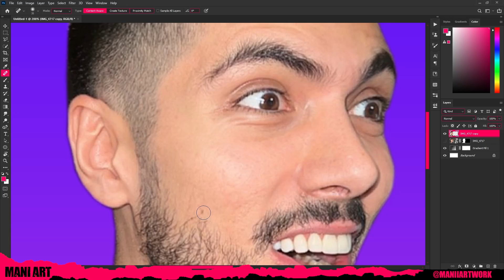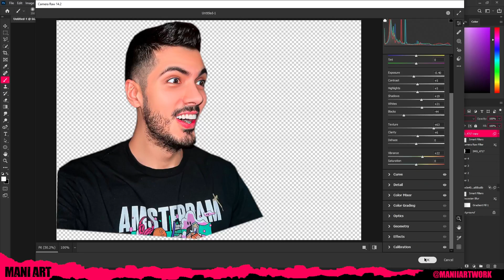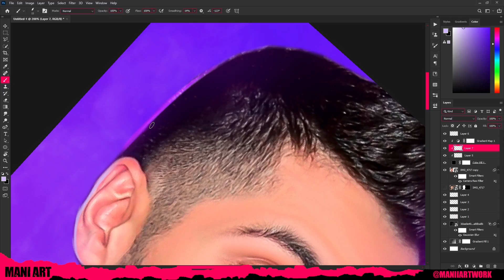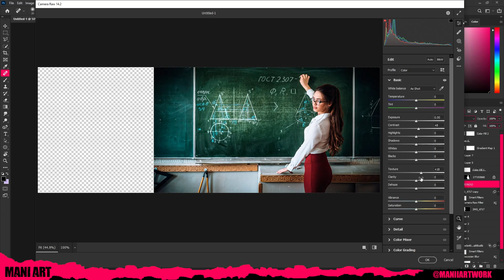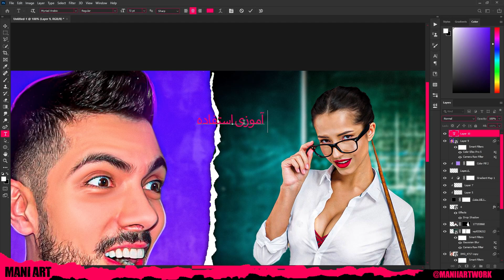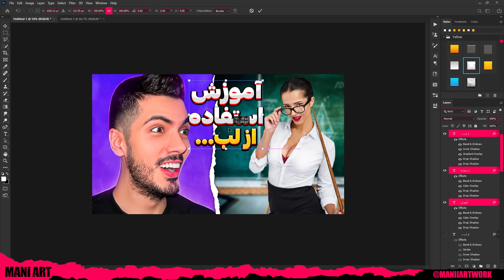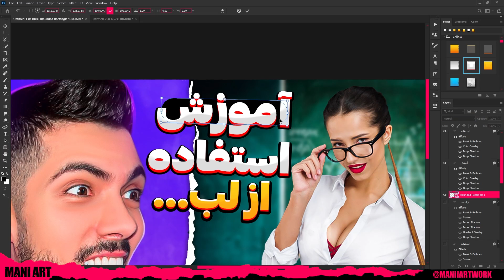آموزش تامبنیل به سبک فرشاد سایلنت (صفر تا صد )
امیدوارم این ویدیو کاربردی بوده باشه واستون :)
لایک و سابسکرایب یادتون نره ❤️

ساخت تامبنیل
فوتوشاپ
ساخت تامنیل فتوشاپ
Mani Art
آموزش فوتوشاپ
آموزش ساخت تامنیل
تامنیل گیمینگآموزش ساخت تامنیل با گوشی
آموزش ساخت تامبنیل
ساخت تامنیل گیمینگ
آموزش ساخت تامنیل با فتوشاپ
آموزش ساخت تامنیل گیمینگ
آموزش ساخت تامبنیل حرفه ای
ساخت تامنیل حرفه ای
ساخت تامنیل به سبک فرشاد سایلنت
اموزش ساخت تامنیل
آموزش ساخت تامنیل گیمینگ با گوشی
ساخت تامنیل با موبایل
طراحی تامنیل
کاور_ویدیوفرشاد سایلنت